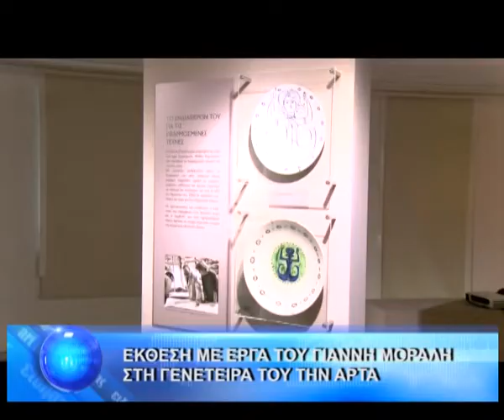ΕΚΘΕΣΗ ΜΕ ΕΡΓΑ ΤΟΥ ΓΙΑΝΝΗ ΜΟΡΑΛΗ ΣΤΗ ΓΕΝΕΤΕΙΡΑ ΤΟΥ ΤΗΝ ΑΡΤΑ